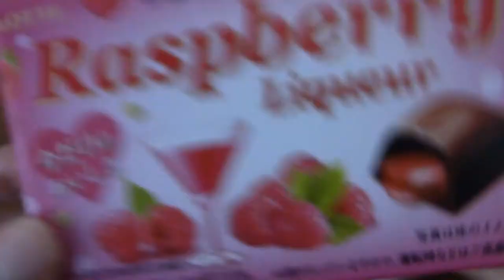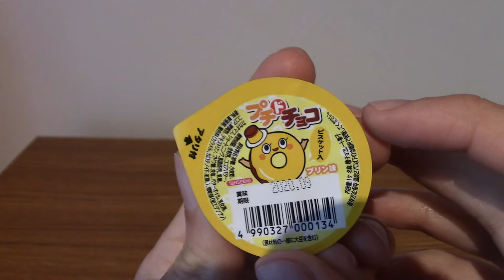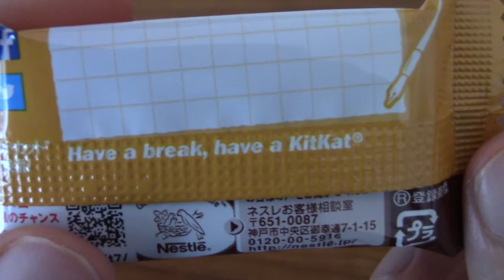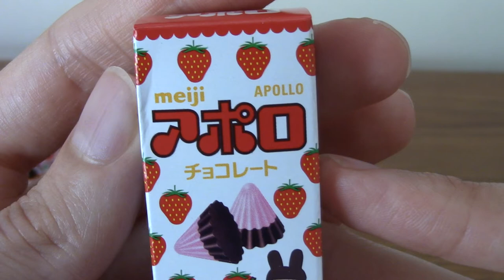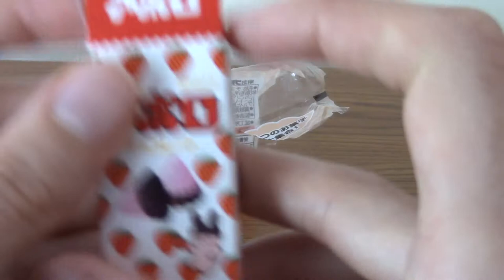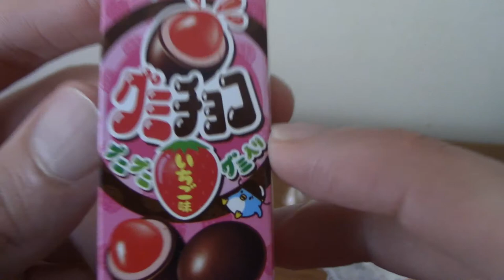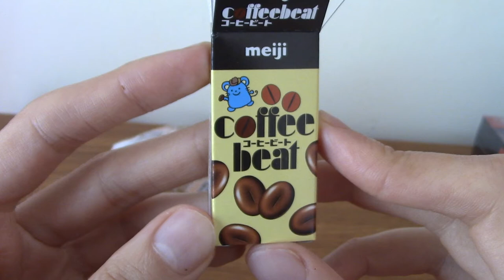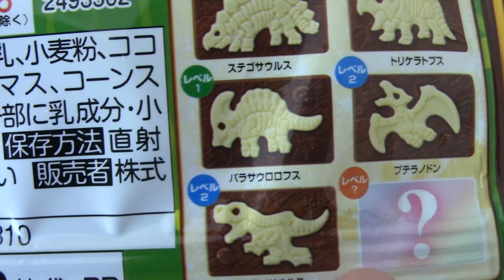Japanese Snack Review: Episode 4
Time for some more snacks! This time (mostly) from the June AmaiBox, which I never uploaded a video of, so this will be super special, kinda.

Social Media